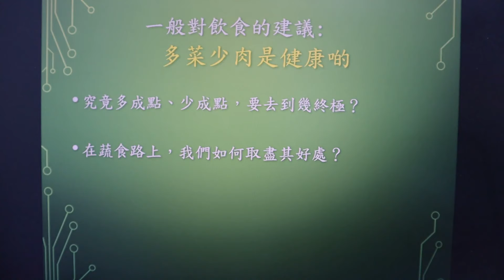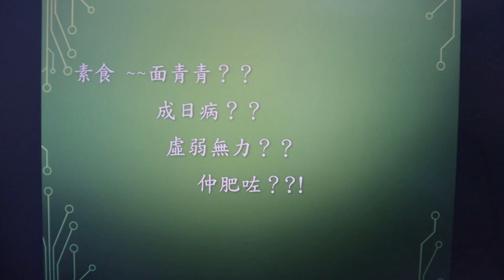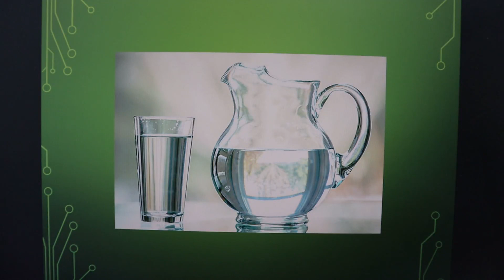盧麗愛醫生講解「西醫有沒有戒口？」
盧麗愛 醫生講解「西醫有沒有 戒口？」

承蒙盧麗愛醫生允許佛門網上載發布這影帶，特此鳴謝。